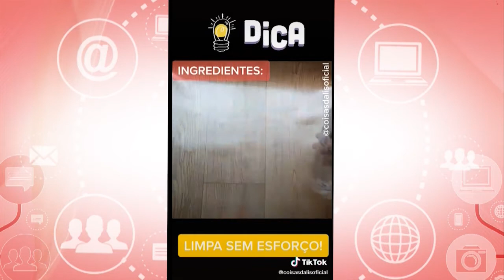Descubra como tirar gordura da sua panela sem esforço – Vida Melhor – 22/10/20